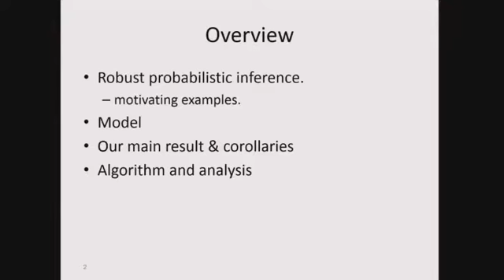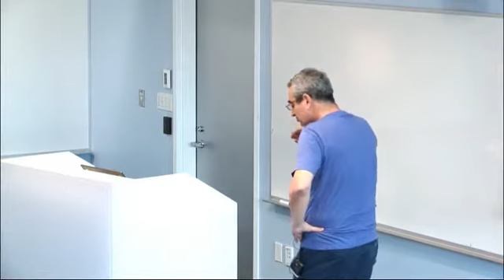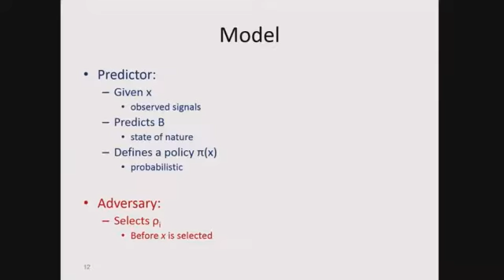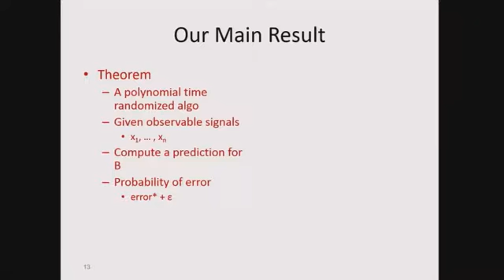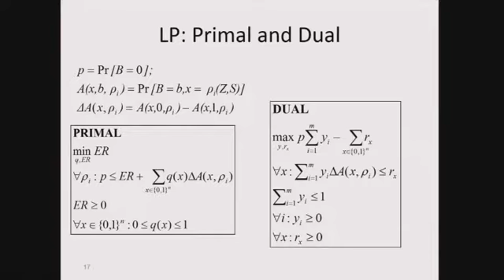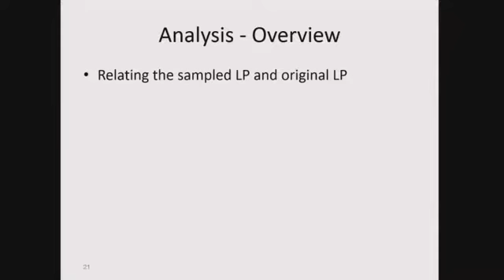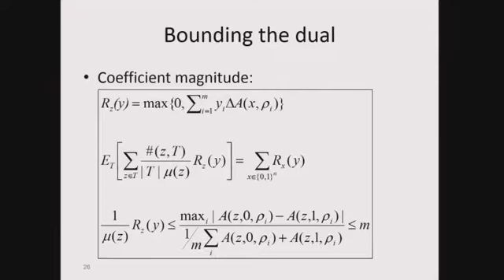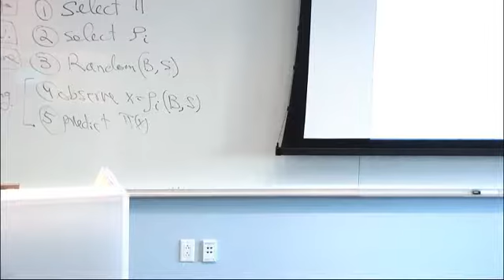Robust Probabilistic Inference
Probabilistic Inference is the task of given a certain set of observations, to deduce the probability of various outcomes. This is a very basic task both in statistics and in machine learning.   Robust probabilistic inference is an extension of probabilistic inference, where some of the observations are adversarially corrupted. Examples of where such a model may be relevant are spam detection, where spammers try adversarially to fool the spam detectors, or failure detection and correction, where the failure can be modeled as a “worse case” failure. The framework can be also used to model selection between a few alternative models that possibly generate the data.   Technically, we model robust probabilistic inference as a zero-sum game between an adversary, who can select a modification rule, and a predictor, who wants to accurately predict the state of nature. Our main result is an efficient near optimal algorithm for the robust probabilistic inference problem. More specifically, given a black-box access to a Bayesian inference in the classic (adversary-free) setting, our near optimal policy runs in polynomial time in the number of observations and the number of possible modification rules.   This is a joint work with Aviad Rubinstein and Moshe Tennenholtz.